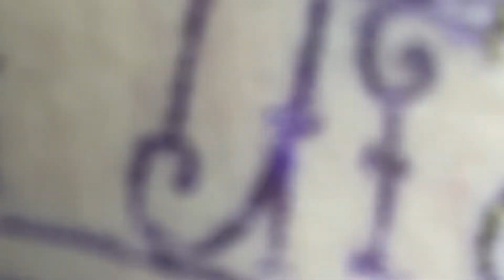Full tattoo session time lapse for Dmitriy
Work time
(1h 40min)

•Lines - Walker by sethciferri
•needle - 08rl by goodlucksupply

•shading - ambition Ninja
•cartridges - 07rm, 13rm by SOLARIS